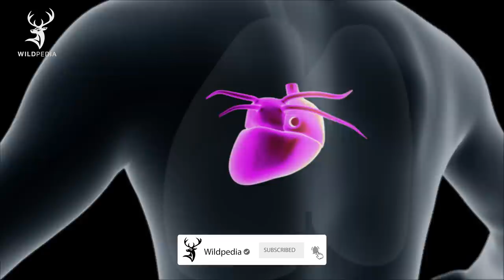Don't Ever Touch A Stingray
Don't Ever Touch A Stingray. We are talking about a creature with a funny looking face, and well, seems to be quite harmless too! Yeah, that’s what I once thought before I realized that this creature is what killed Steve Irwin. You heard me right! Unless you don’t know, for a man who made his living tangling with some of the most ferocious creatures on Earth, Steve Irwin - “the crocodile hunter”, met his end at the hands of an unlikely suspect.

All of our scripts and voice were created by ourselves, except for footages. Our videos are made under the US fair-used law, which means we do not own these materials.